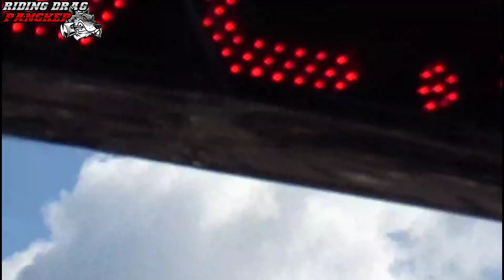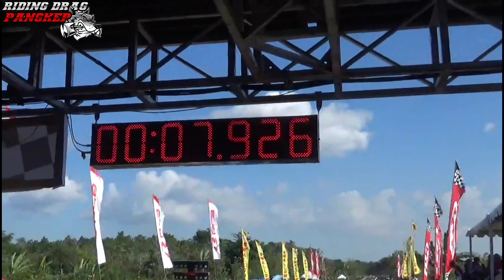Drag bike Bupati Gowa cup sport 2tak frame std s/d 150cc MadanAk